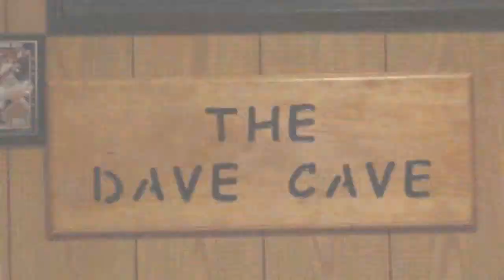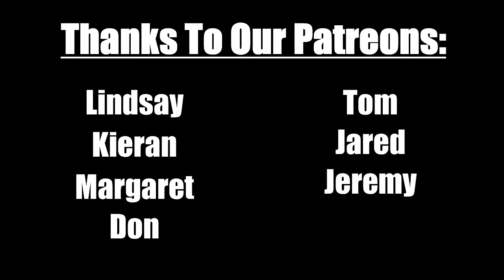The Wrestling NRD Broadcast: Episode 28 with guest Michael Heredia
This week on the broadcast we have Michael Heredia!  We talk about his job at Pro Wrestling Tees, what its like running M3 Toys, and of course the M3 Toys exclusive Frank The Clown Brawler!

M3Toys.com

3 self proclaimed nerds from 3 different corners of the United States found a common bond in their love of pro wrestling and collecting mini figures!

Dave Canning, Nick Carpenter, & Ryan Crossley present The Wrestling N.R.D. Broadcast! Tell us your Top3Tuesday​ in the comments below!

Support The Broadcast:
ProWrestlingTees.com/thewrestlingnrdbroadcast